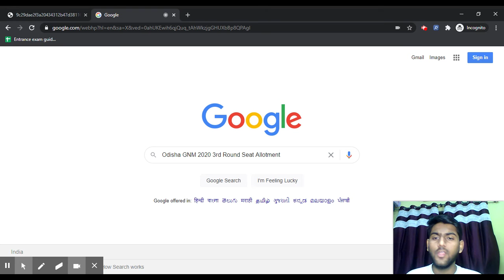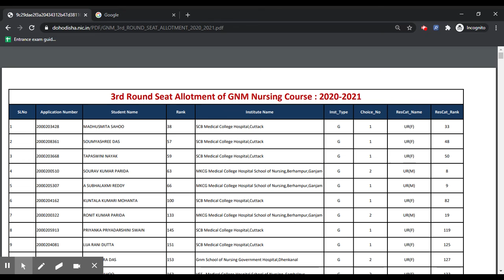Odisha GNM 2020 3rd Round Seat Allotment (Released) - Check Odisha GNM 2020 3rd Round Seat Allotment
Odisha GNM 2020 3rd Round Seat Allotment has been released on 2nd December 2020.